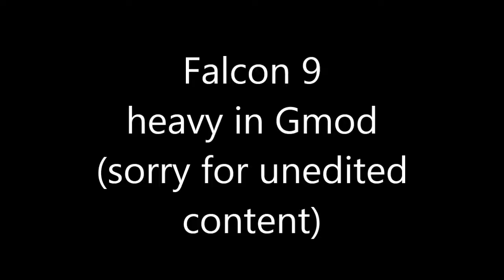Falcon Heavy in Garry's mod|reusable